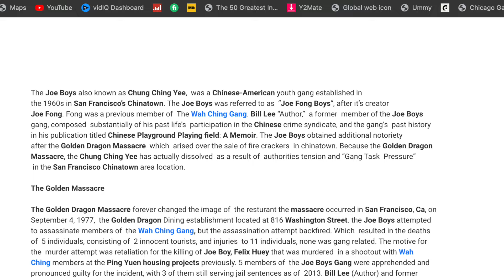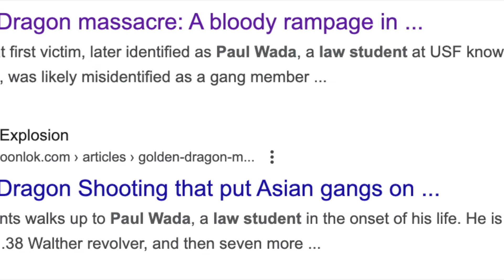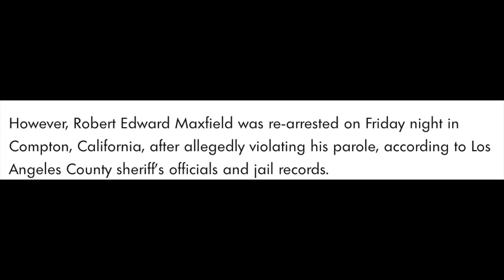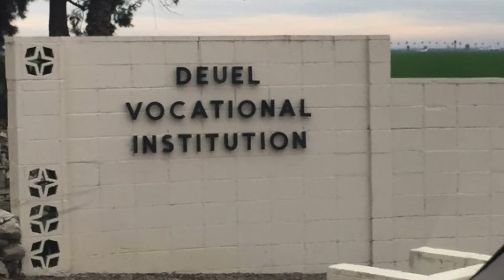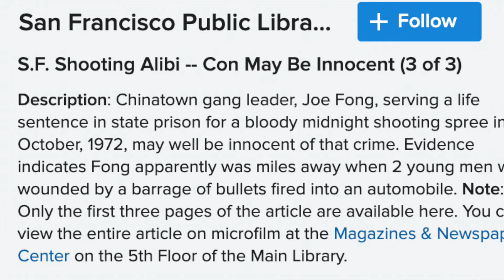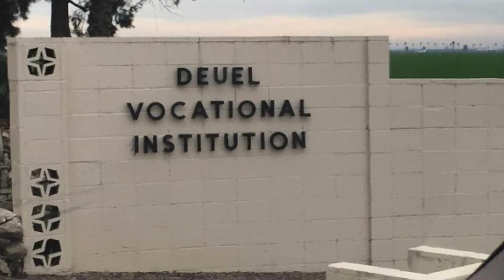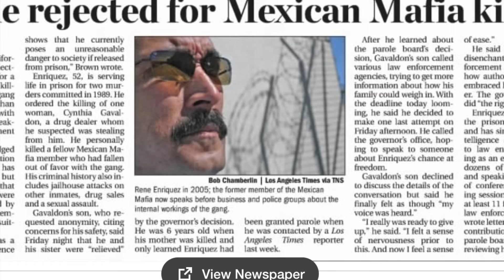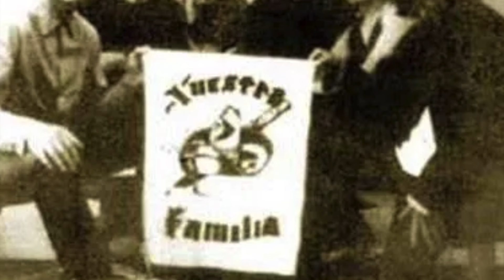Top 6 Most Dangerous Gang Leaders in The Deuel Vocational Institution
Deuel Vocational Institution, often referred to as DVI, was once a fortress for some of the most feared gang leaders and members in California. For decades, this facility, located in Tracy, California, was the last stop for criminals whose names became synonymous with danger. In August 2021, DVI closed its doors permanently, ending an era that many thought would never be forgotten. But the stories of those who walked its halls, those who commanded fear and respect within its walls, remain as chilling as ever. In this video, we delve into the lives of the top 6 most dangerous gang leaders who were once confined within DVI. Their actions shaped not just the prison's history but also left an indelible mark on the world beyond the prison gates. Their names still echo in the corridors of the criminal underworld, reminding us of the dark legacies they left behind.